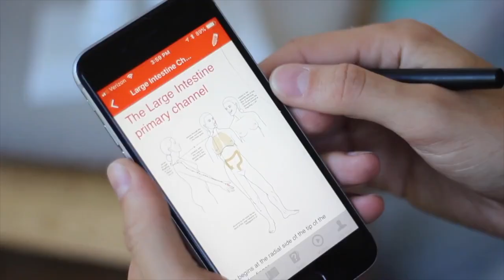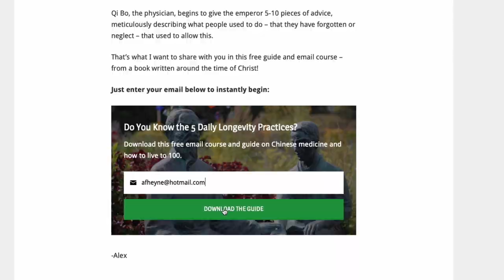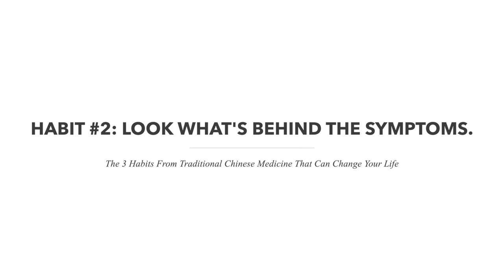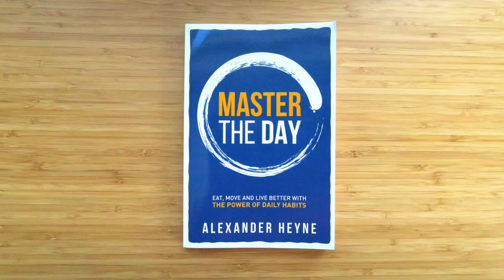3 Habits That Can Change Your Life - From Traditional Chinese Medicine